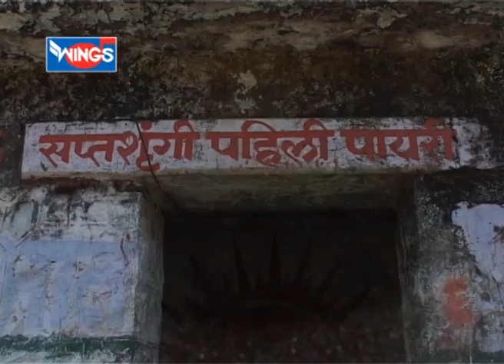चल सखे जोडीनं दसरा आला - सप्तशृंगी भक्तिगीते | Chal Sakhe Jodin Dasara Aala - Marathi Song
Album : TINGYA VANILA GELA
Song  :  CHAL SAKHE JODIN DASARA AALA
Singer : Vijay Sartape , Kavita
Lyrics: Sagar Pawar